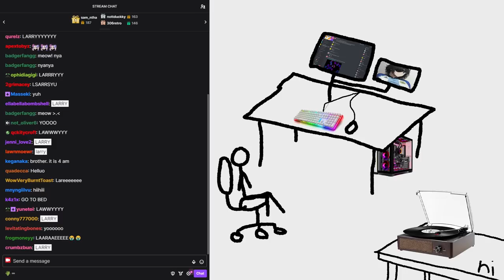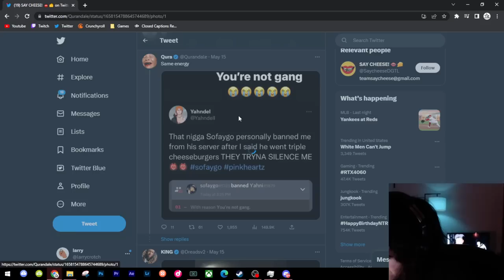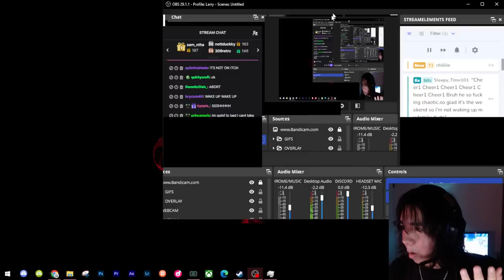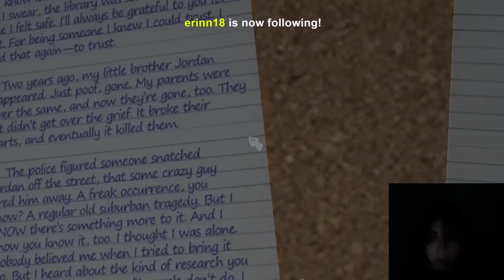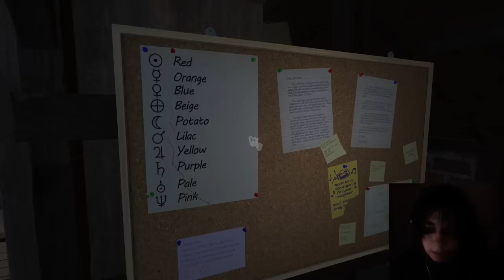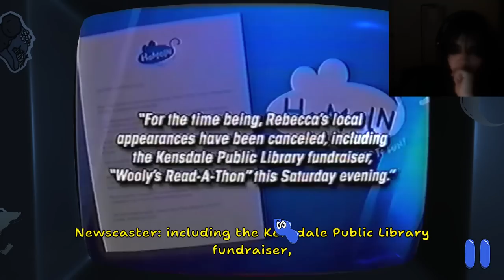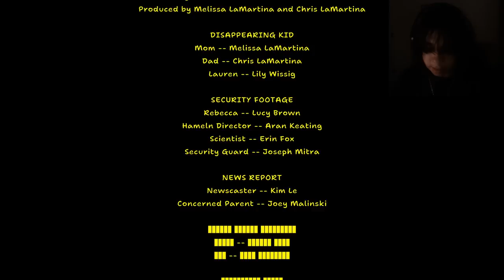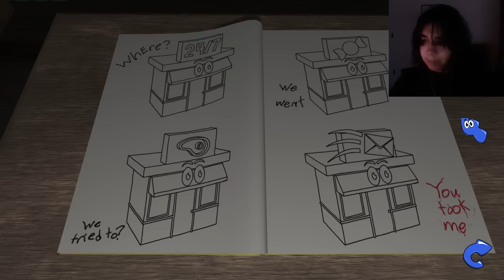[20/05/23] Late Night Call With Your Friend Larry (Amanda the Adventurer) (larrycroft twitch vods)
0:00:00 start
1:04:53 Amanda the Adventurer